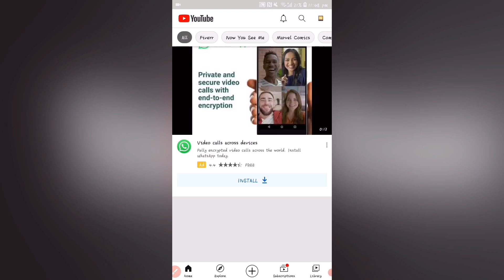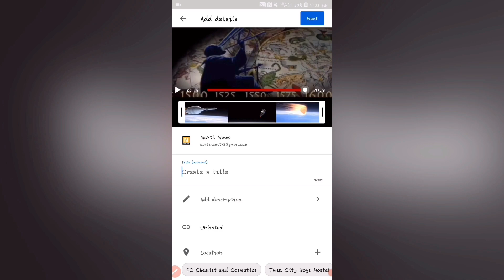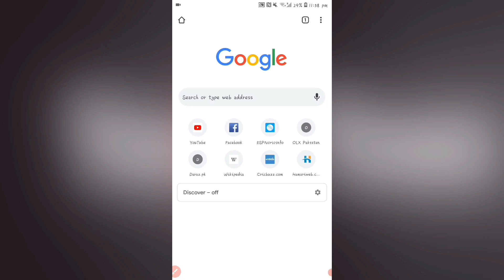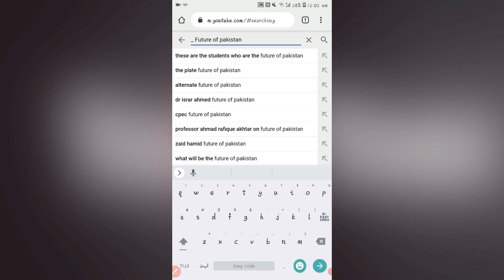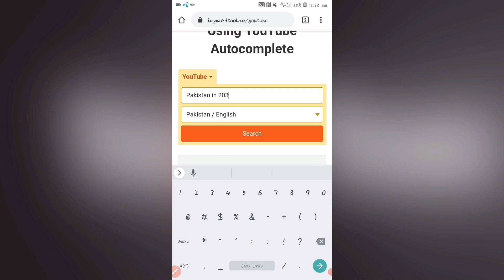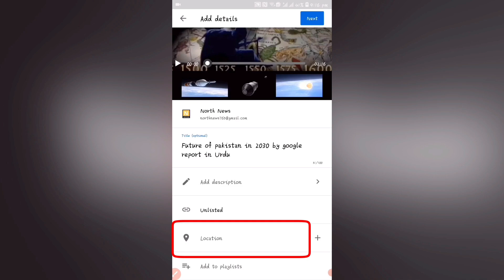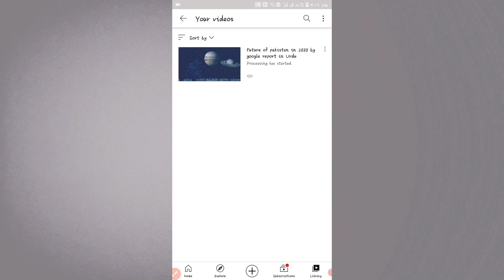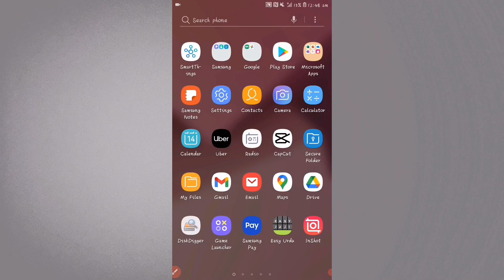How to Upload Videos on Youtube Channel from Mobile || Youtube Course Part 13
YouTube Course Part 13 By Technical gilgiti | How to Upload Youtube Videos from Mobile Complete Process in Urdu

Technical Gilgiti
Youtube Earning Course Part 13
Is video me hum sikhenga Mobile se youtube Channel me video kaise upload krna ha or  is k liya keyword research kaise krna ha